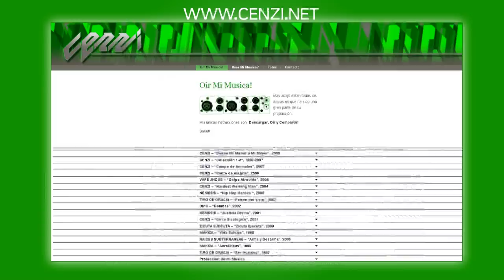Cenzi - Kill Water, Funk Deep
Esta esa una version corta del instrumental real, disponible para descarga gratuita aca: